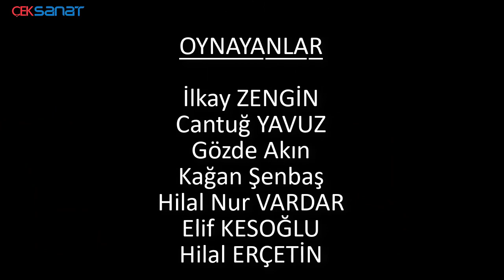ÇEKSANAT MÜZE PANTOMİM GÖSTERİMİ